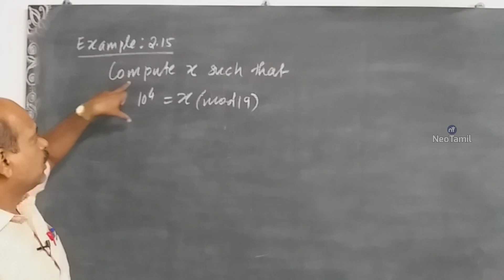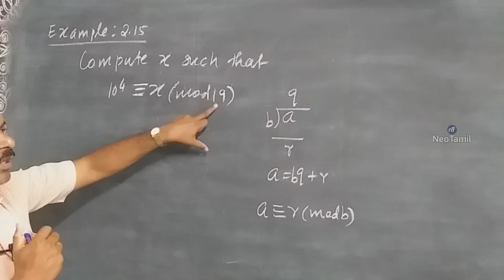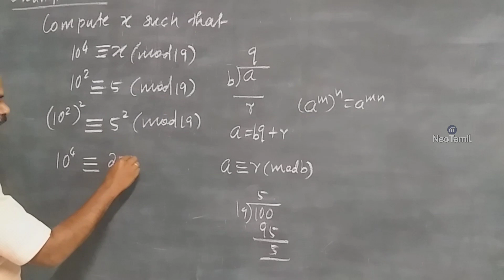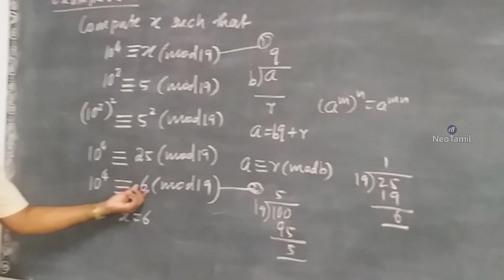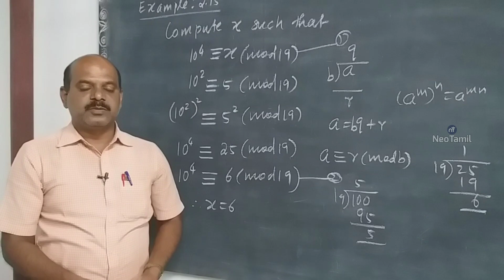10th Example 2.15 Compute x, such that 10⁴ ≡ x (mod 19) | 10th Maths | TN New Syllabus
10th Mathematics.

Example 2.15. Compute x, such that
10⁴ ≡ x (mod 19)